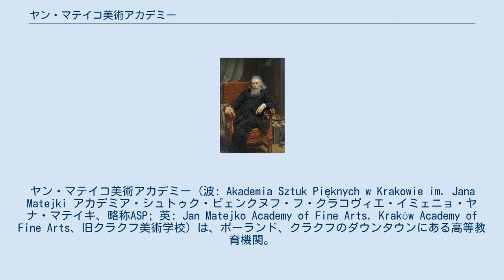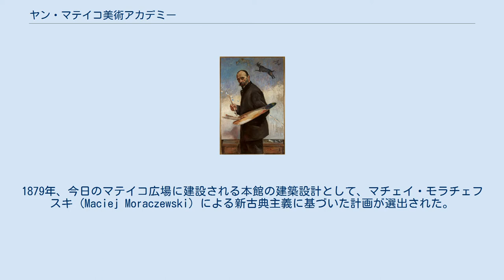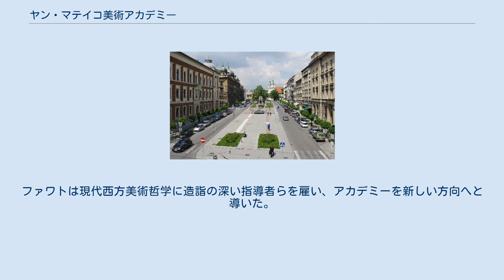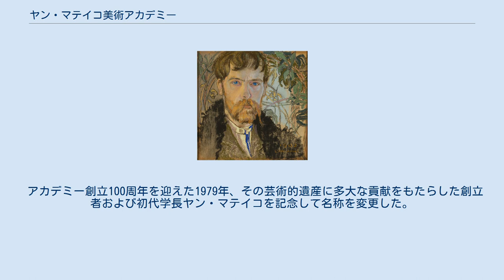ヤン・マテイコ美術アカデミー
ヤン・マテイコ美術アカデミー (波: Akademia Sztuk Pięknych w Krakowie im. Jana Matejki アカデミア・シュトゥク・ピェンクヌフ・フ・クラコヴィエ・イミェニョ・ヤナ・マテイキ、略称ASP; 英: Jan Matejko Academy of Fine Arts, Kraków Academy of Fine Arts、旧クラクフ美術学校) は、ポーランド、クラクフのダウンタウンにある高等教育機関。
1818年に創立され1873年に完全自主権を得た、ポーランドで最も歴史のある美術学校である。
 5年および6年の修士課程をもつ国立大学であり、2007年現在、教授・助教授94名、博士147名を有する。
 クラクフ旧市街バシュトヴァ通りプランティ公園にあるヤン・マテイコの記念碑(2013) マテイコ広場 ヤン・マテイコ美術アカデミー (Academy of Fine Arts, ASP) は当初 (1818年 – 1873年) ヤギェウォ大学文学部の一部であり、“絵画学校” (波: Szkoła Rysunku i Malarstwa シュコワ・ルスンク・イ・マラルストファ ; 英: School of Drawing and Painting) と呼ばれていた。
教師には、立憲王国時代のポーランドにおける世界的な風景画家および肖像画家でポーランド新古典主義者のアントニ・ブロドフスキ (Antoni Brodowski)、フランチシェク・クサヴェル・ランピ (Franciszek Ksawery Lampi) がおり、最も著名な卒業生でのちにヤン・マテイコの師となったヴォイチェフ・コルネリ・スタトレル (Wojciech Korneli Stattler)、ポーランドロマン主義時代の馬術の達人でもあったピョートル・ミハウォフスキ (Piotr Michałowski) などが在籍した。
 1873年にASPは “美術アカデミー” (波: Szkoła Sztuk Pięknych シュコワ・シュトゥク・ピェンクヌフ ; 英: School of Fine Arts) として独立高等教育機関となった。
アカデミーの初代学長はヤン・マテイコであり、19世紀ポーランドで群を抜いて優れた風景画家であったヤン・ネポムツェン・グウォヴァツキ (Jan Nepomucen Głowacki) 、ウィーン美術アカデミーのメンバーであったフロリアン・ツンク (Florian Cynk) 、アレクサンデル・グルグレフスキ (Aleksander Gryglewski) 、レオポルド・ロフラー (Leopold Loeffler) など有名な画家たちを教授として招いた。
1879年、今日のマテイコ広場に建設される本館の建築設計として、マチェイ・モラチェフスキ (Maciej Moraczewski) による新古典主義に基づいた計画が選出された。
1893 – 95年の学長は町の記念建築物の管理委員の一員であり幅広い教育的背景を持ったウワディスワフ・ウシュチキェヴィチ (Władysław Łuszczkiewicz、ヤン・マテイコの師であり、後に彼の片腕となった) である。
 1893年にヤン・マテイコが死去したのち、1895年にASPの次期学長にユリアン・ファワト (Julian Fałat) が選任され1909年までこれを務めた。
ファワトは現代西方美術哲学に造詣の深い指導者らを雇い、アカデミーを新しい方向へと導いた。
とりわけ、テオドル・アクセントヴィチ (Teodor Axentowicz) 、「ポーランド象徴主義 (波: Młoda Polska ムウォダ・ポルスカ; 英: Young Poland、ポーランド芸術界における近代主義)の父」ヤチェク・マルチェフスキ (Jacek Malczewski)、ヤン・スタニスワフスキ (Jan Stanisławski)、レオン・ヴチュウコフスキ (Leon Wyczółkowski) 、コンスタントゥ・ラシチカ (Konstanty Laszczka) 、ユゼフ・メホフェル (Józef Mehoffer) 、ヨーロッパにおいて初めて画家・詩人から内装設計まで全ての分野で活動した作家スタニスワフ・ヴィスピャンスキ (Stanisław Wyspiański) 、ヴォイチェフ・ヴ...